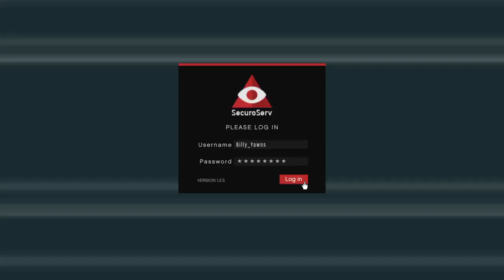Grand Theft Auto V_20171023232831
$wiss cheese